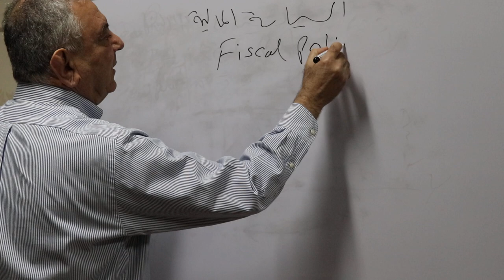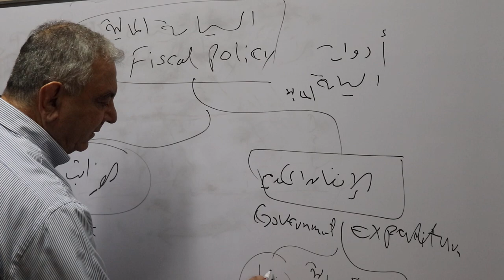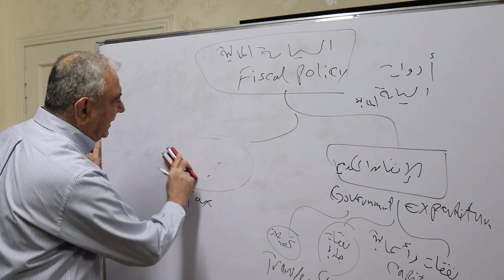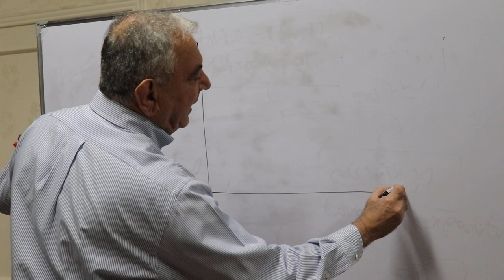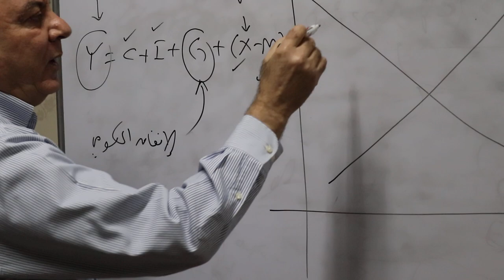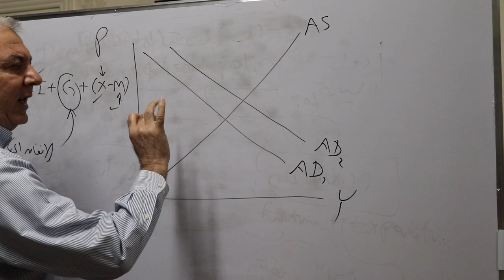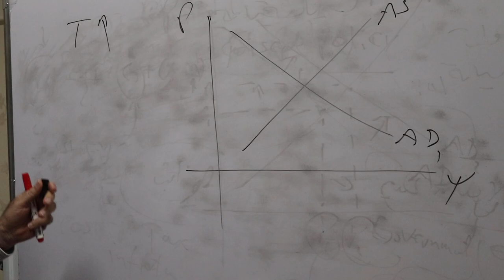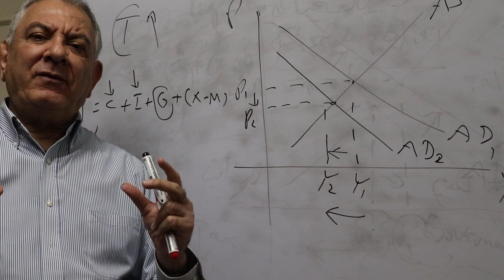السياسة المالية Fiscal Policy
يشرح هذا المقطع القصير مفهوم السياسة المالية التي تنتهجها أية حكومة في سبيل التأثير في الاقتصاد الكلي، بواسطة الأدوات المالية المتمثلة بالإنفاق العام؛ الرأسمالي، والجاري، والتحويلات، ثم الضرائب.
Fiscal Policy Instruments